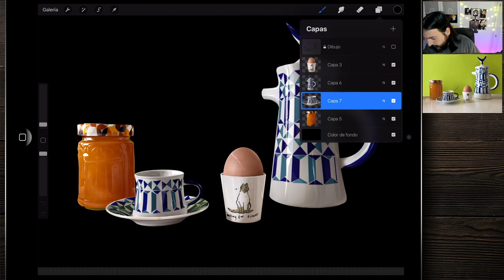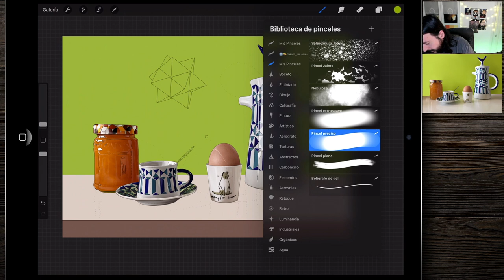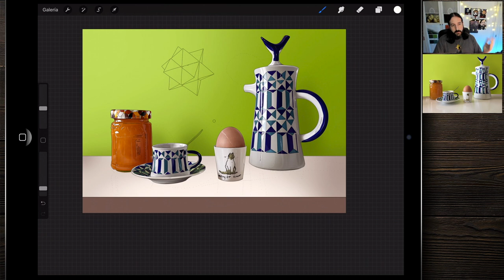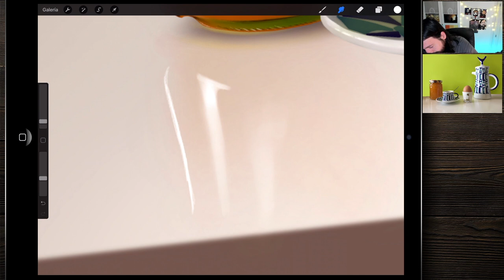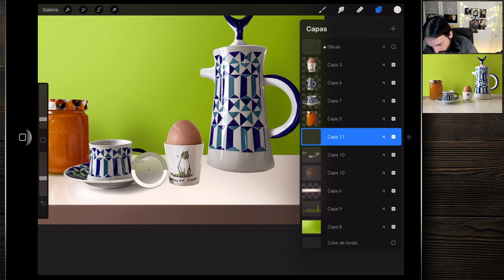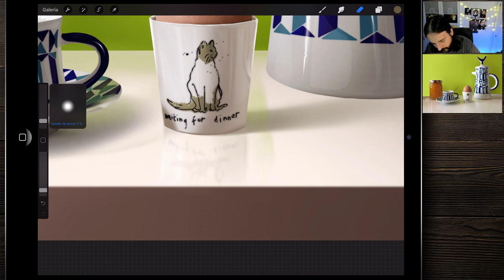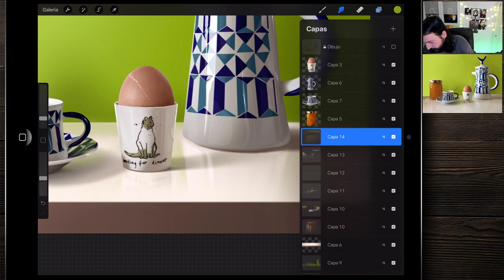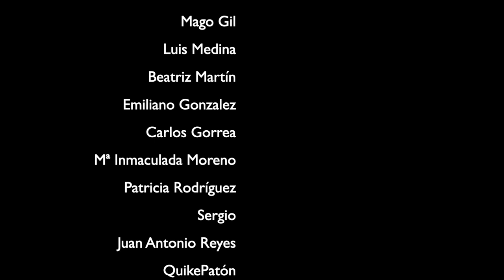Curso intensivo de Procreate Lección 41: pintamos el fondo del bodegón